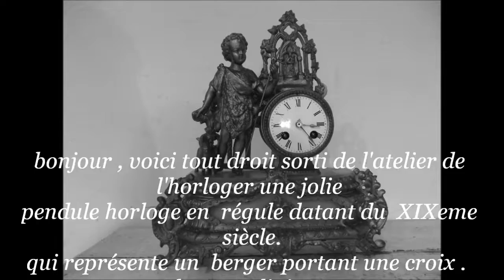pendule berger portant la croix religieux mouvement de paris japy BROCOT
bonjour , voici tout droit sorti de l'atelier de l'horloger une jolie
pendule horloge en  régule datant du  XIXeme siècle.
qui représente un  berger portant une croix .theme religieux .
ELLE EST A RESTAURER.
son mouvement de paris
japy frères grande médaille d'honneur fonctionne. il sonne les heures et les demi heures. sa molette est estampillé brocot
IL EST A REVISER .
nous l'avons nettoyé et lubrifié , il a démarré aussitôt.
les aiguilles ne sont pas d'origine. livrée avec une clé.
il n'y a pas de balancier.
( LIVRÉE SANS BALANCIER ,NOT PENDULUM ).
hauteur: 38 cm = 14.96 inches.
largeur: 35 cm = 13.779 inches .

hello, here are straight out of the studio of the watchmaker pretty
pendulum clock spelter dating from the nineteenth century.
representing a shepherd carrying a religious cross .theme.
IT IS RESTORED.
paris his movement
japy great honor medal brothers works. it strikes the hour and half hour.its trackwheel is stamped Brocot
IT IS TO REVISE.
we cleaned and lubricated, it started immediately.
needles are not original. delivered with a key.
there is no balance.
(SUPPLIED WITHOUT PENDULUM, PENDULUM NOT).
width: 35 cm = 13,779 inches. Je vous Souhaite une agréable visite.
retrouvez le post complet de cette pendule sur mon blog a cette adresse: